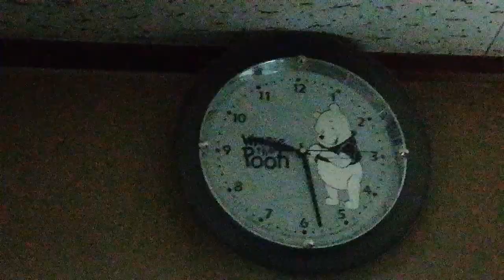僕の夜食🌃🍴 ～白い力もちうどん～